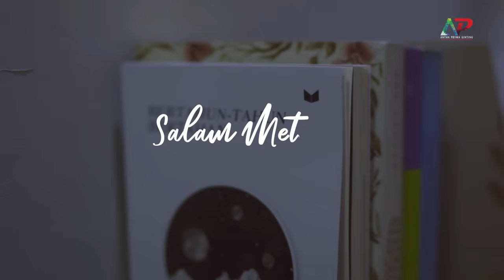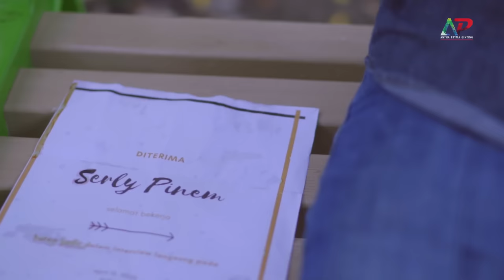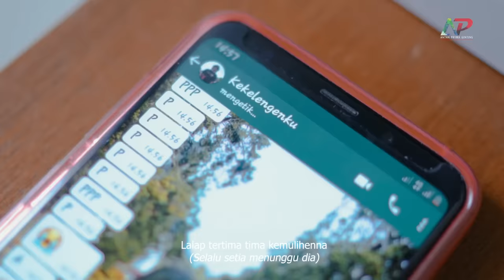Antha Pryma Ginting-Salam Metedeh-Official video-Lagu Karo Terbaru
Terkadang rasa rindu bisa berubah menjadi cemburu. Seketika itu juga konflik menghampiri. Perasaan yang tidak menentu, galau, marah. Begitulah cinta jarak jauh. Yang di butuhkan adalah komunikasi.
Bangunlah komunikasi yang baik.
SALAM METEDEH
Cipt:Antha Pryma Ginting
Arr:Antha Pryma Ginting
Guitar&string:Izen
Recording:Showbox studio
Mastering:sabas studio medan
Video:SPY PROJECT
Director:Ori semloko
Trimakasih kepada desnalri sinulingga
Kemahen art

special thank's
my brother
carsten ra(SABAS STUDIO MEDAN)
lagu ini juga bisa di download di

Dilarang keras mengupload ulang video ini
dengarkan lagu ini di digital music platform